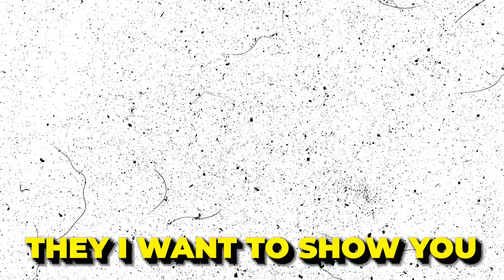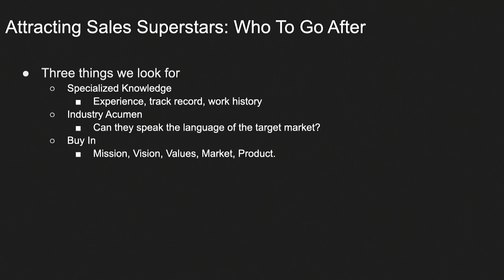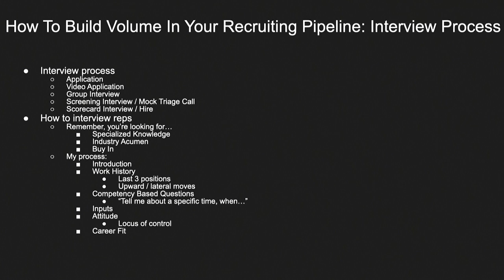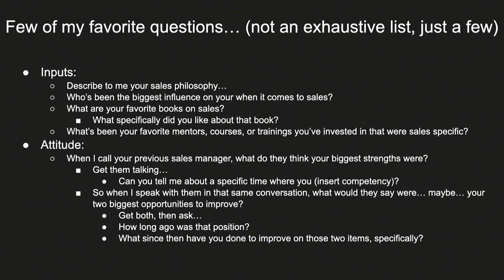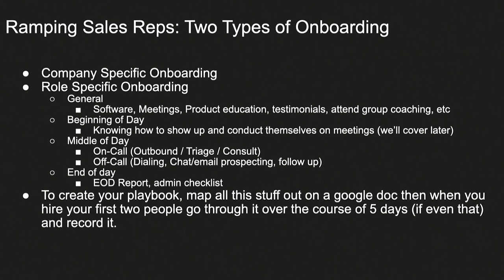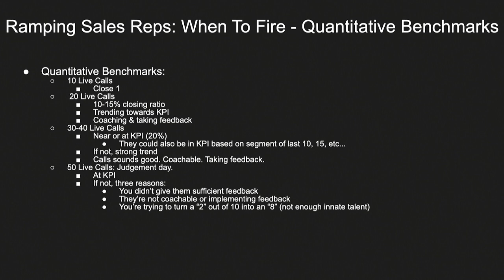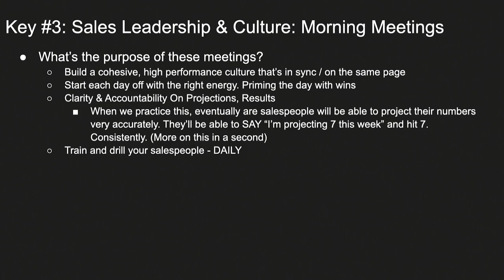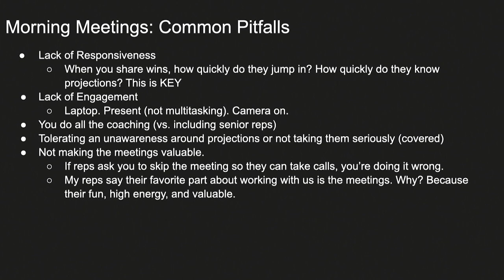How To Build A Sales Team From Scratch - Put Your Sales Team on AUTOPILOT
Want my personal help scaling your business? Or staffing your sales team?

Learn the best way to build a sales team from scratch by watching this presentation I gave a few months ago in front of a room of hundreds of entrepreneurs, teaching them how to hire, train and manage outbound and inbound sales teams for their business.

In this video, you'll learn the following:
- How To Build A Sales Team
- How To Build A Sales Team From Scratch
- How To Hire Inbound and Outbound Sales Reps